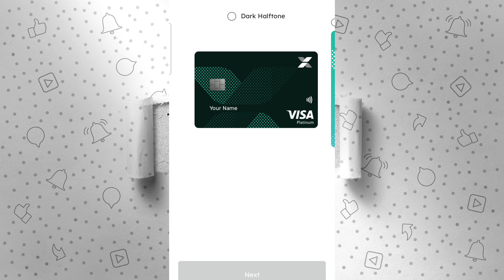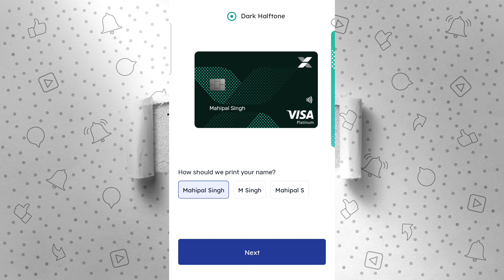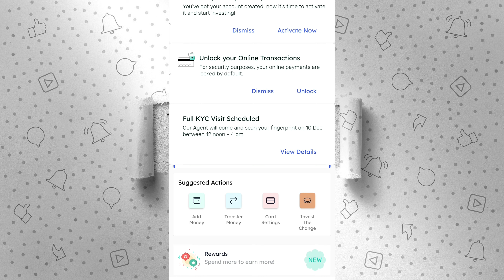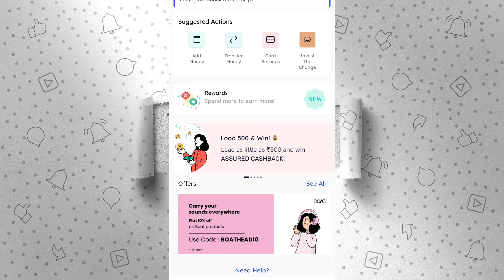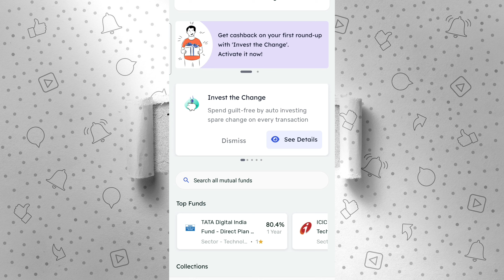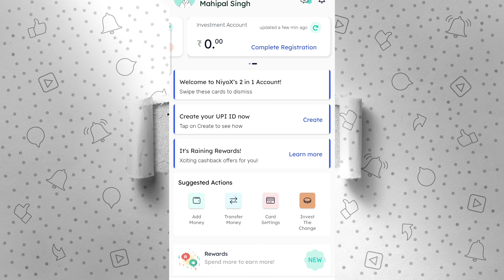NeyoX Money FULL KYC kaise karen | how to Apply NeyoX Money Free debit card Online